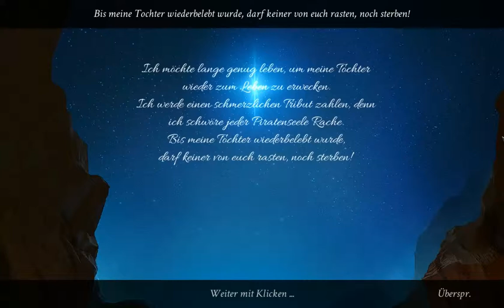NIGHTMARES FROM THE DEEP 3 - Davy Jones #04 ҳ̸Ҳ̸ҳ Lets Play Nightmares from the Deep 3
♥ (｡◕‿‿◕｡) ♥ ZokkerBunnyJey ♥ (｡◕‿‿◕｡) ♥

►NEU: schaut mir LIVE beim spielen zu!! Auf meinem Steam Profil, rechts in der Leiste auf "Watch Now" klicken und Spaß haben! :) Ich freu mich auf euch! :D

» Nightmares from the Deep 3 - Davy Jones «

Spiel kaufen:
Steam: